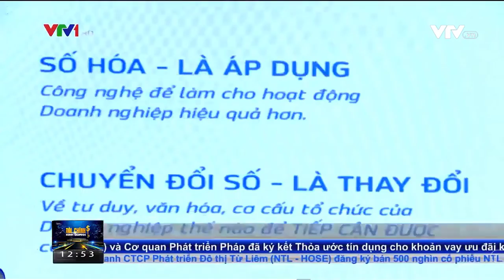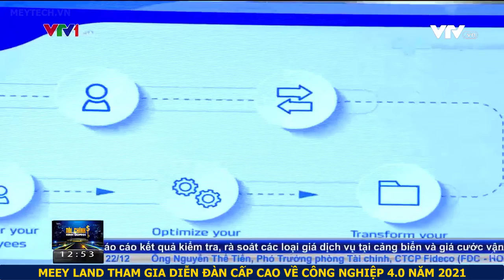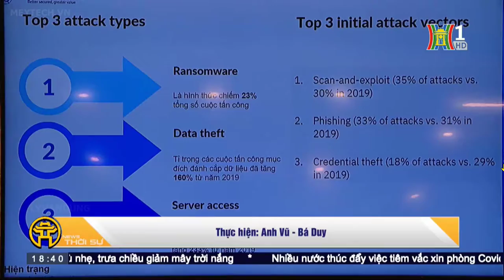VTV1 & Đài PTTH Hà Nội đưa tin sự kiện INDUSTRY 4.0 SUMMIT 2021 có Meey Land tham dự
Industry 4.0 Summit | Tập đoàn Meey Land tham dự và chia sẻ ý kiến đóng góp cho sự kiện

🏆  Chủ tịch Hoàng Mai Chung và Phó TGĐ Ngô Mạnh Hà tập đoàn Meey Land đã tham gia Diễn đàn cấp cao lần thứ 3 về Công nghiệp 4.0 (Industry 4.0 Summit  2021) chia sẻ ý kiến tại Hội thảo chuyên đề 1 và chuyên đề 05.

Nhiều báo đài lớn cũng đa đưa tin về sự kiện này.
Đài TH VTV1 & Đài PTTH Hà Nội đưa tin sự kiện INDUSTRY 4.0 SUMMIT 2021 có Meey Land tham dự